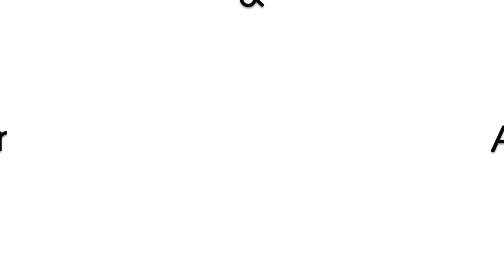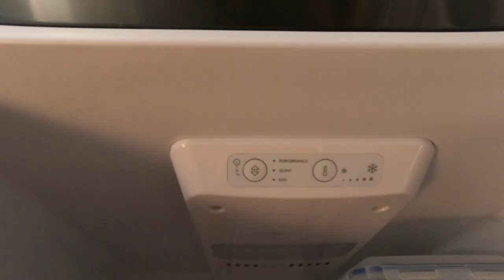2023 Road Trip Preparations | Globetrotter Airstream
2023 Road Trip 1 - Road Trip Preparations